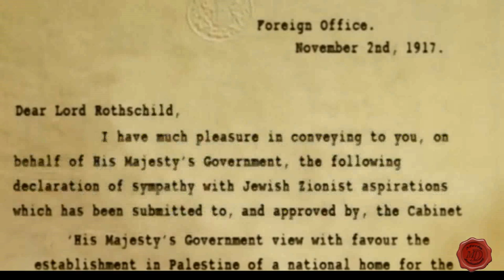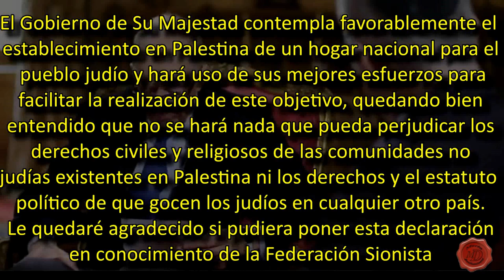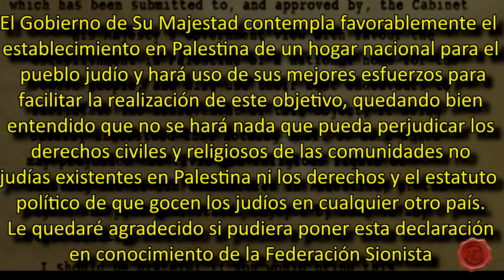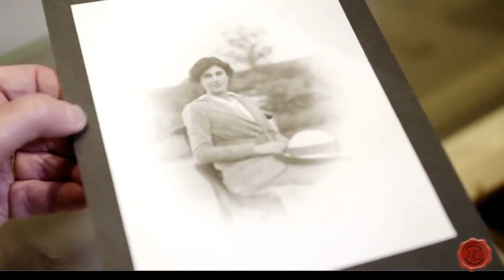Lord Rothschild IV habla sobre la Declaración Balfour, ( el inicio para crear el estado de Israel )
Declaracion Balfour.